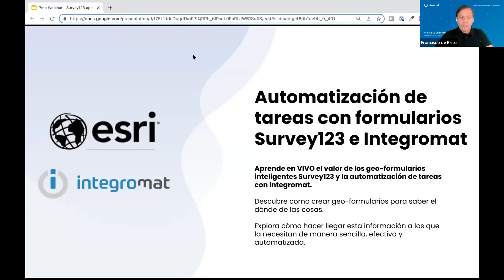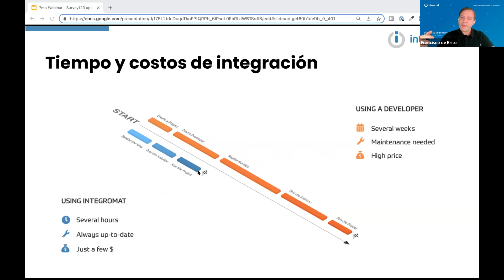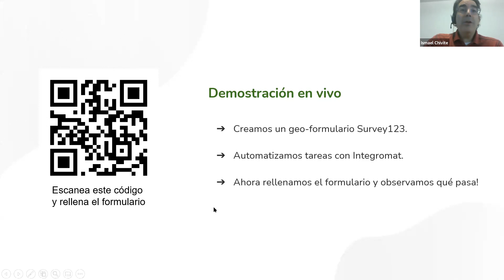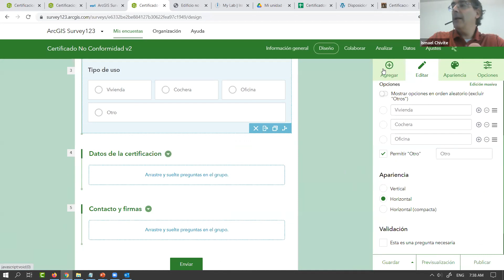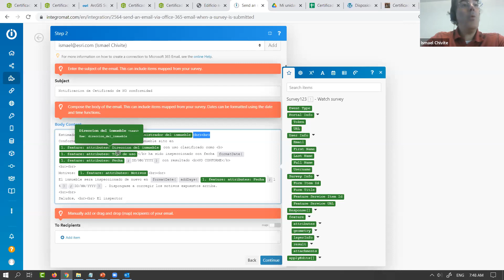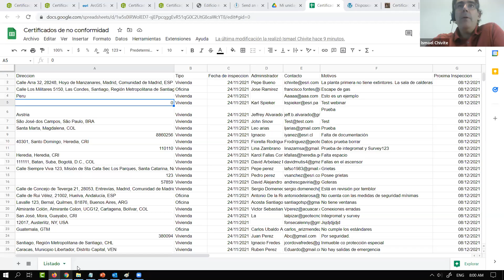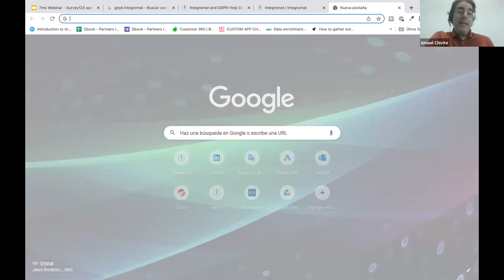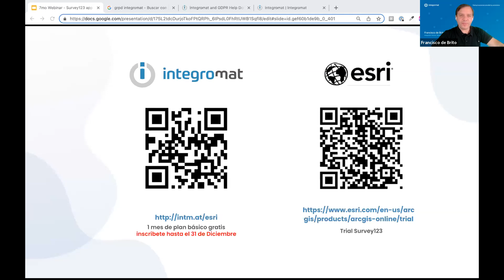[Webinar] Automatización de tareas con formularios Survey123 e Integromat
Aprende a recopilar datos en terreno y automatizar flujos de trabajo de manera más eficiente con formularios! 🚀

Integromat is a no-code, visual integration platform that lets you connect any apps or APIs to automate and optimize workflows.